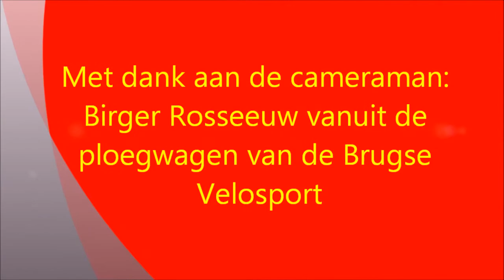Provinciaal Kampioenschap Tijdrijden Ruddervoorde 9 april 2013 Nieuwelingen 2e jaars Robin Rosseeuw